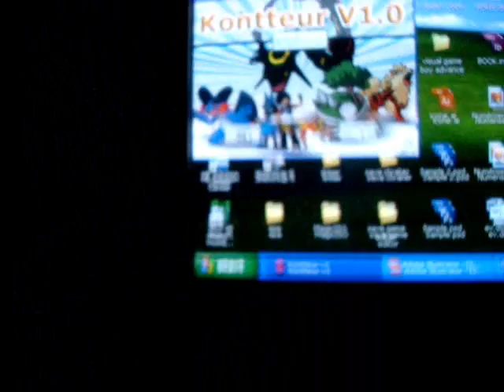shiny snover.........again ....... (6101 encounters)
God i'm a little bit tired of seaking swinub shiny in this f road. Can't believe it. I love snover but .i mean after 6 shiny why none of them is shiny swinub (one of my favorite pokemon i must say). Nevermind